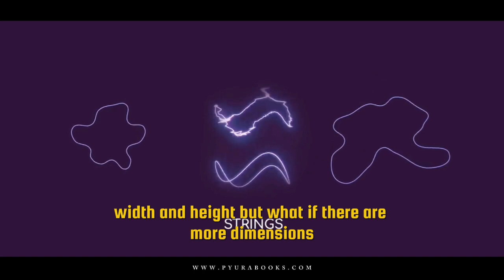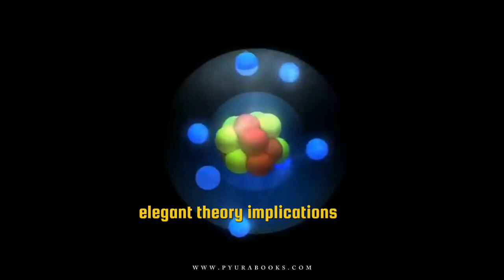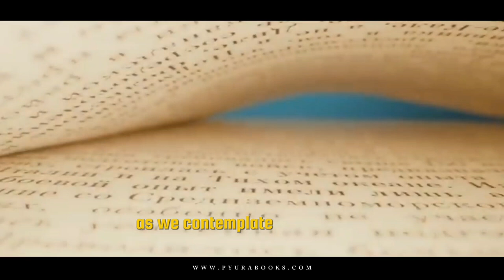🌌 String Theory by Ansh Pyura | Pyura Books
String theory proposes that the universe's fundamental components are one-dimensional "strings" 🌌, which vibrate at different frequencies to represent various particles, such as photons and electrons 🌟. It aims to unify all fundamental forces—gravity, electromagnetism, the weak nuclear force, and the strong nuclear force—into a single framework. This theory often requires 10 or 11 dimensions beyond our familiar four-dimensional spacetime 🌠.

Superstring theory, incorporating supersymmetry, and M-theory, extending to 11 dimensions, are notable versions of string theory 🌀. While it offers insights into black holes and the early universe, string theory remains speculative, with predictions beyond current experimental reach 🔭. Researchers are working to test its validity and explore its implications 🌌🔬.

📚 Unlock a world of knowledge with Pyura Books! Explore our collection on our websites and Amazon, featuring engaging reads on topics ranging from spirituality and success habits to genetics and cryptocurrency. Each book is crafted to challenge your perspectives and deepen your understanding.

Buy your copy now and start your journey towards greater insight and understanding at:

* Welcome to the Official YouTube Channel of Ansh Pyura Verma, also known as Anshuman Verma or PyuraQ, where we embrace the curious, the tangent, and the exciting.*

Dive into our videos, read our books, and let yourself be swept away by the wonders of the universe. Our content spans a broad spectrum, from videos to documentaries and interactive books, all designed to fuel your curiosity and expand your understanding of the cosmos. Ansh Pyura Verma's work meticulously explores the realms of science, invention, and the deep mysteries of existence. From revolutionary theories in physics to pioneering ideas in transportation and gravity, Verma transcends the ordinary, offering new perspectives on the interconnectedness of all things. His deep dives into the vastness of the cosmos, the intricacies of time, and the human experience invite you to challenge your perceptions and uncover new dimensions of understanding.

➡️ Through engaging narratives and compelling reflections, Verma encourages a questioning of assumptions and a deeper connection with the mysteries of life. His innovative approach and dedication to exploring complex topics in science, philosophy, and personal growth inspire viewers to think profoundly and engage passionately with the material presented.

These works cover diverse topics from spirituality and success habits to cryptocurrency and genetics, providing readers around the world with a deeper understanding of various subjects. Our mission is to deliver content that not only informs but also transforms, encouraging you to explore new ideas and broaden your horizons. Join us on this journey of discovery and enlightenment. Have a wonderful time exploring the universe with PyuraQ!

📖 Don't miss out on even more enlightening discussions and deep dives into the mysteries of the universe. Visit Ansh Pyura Verma's blog for regular updates, detailed articles, and unique insights that you won't find anywhere else. Explore topics that challenge the mind and expand the spirit. Dive deeper with us today!

💯 Connect with our team on Fiverr to craft your best quality books with us